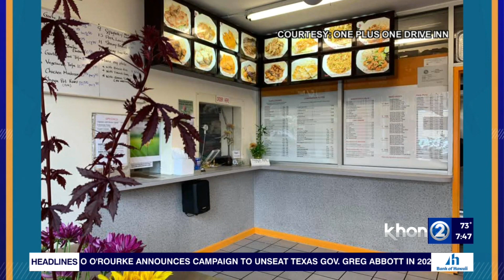Food2Go: One Plus One Drive Inn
It's time for Food2Go. For this Aloha Monday edition we're headed to King Street here in Honolulu to check out a classic food spot that's been serving up local grinds to the community for over 17 years. Yes we're doing simple math to help out our hungry appetites because we are going to One Plus One Drive Inn. Joining us with all goods is Jessica Ruan, owner of One Plus One Drive Inn.